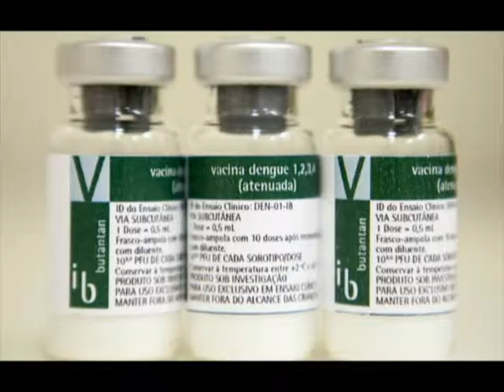Vacina para Dengue